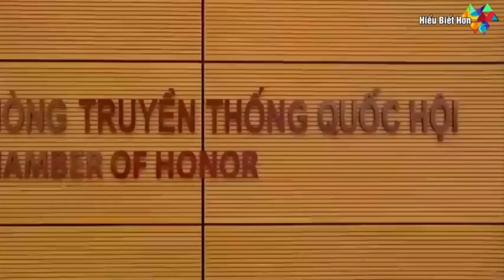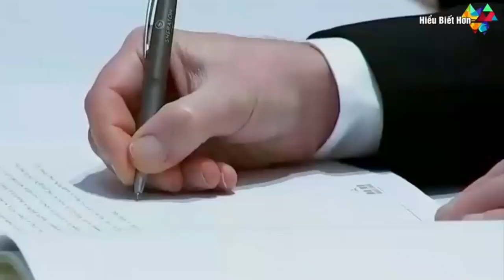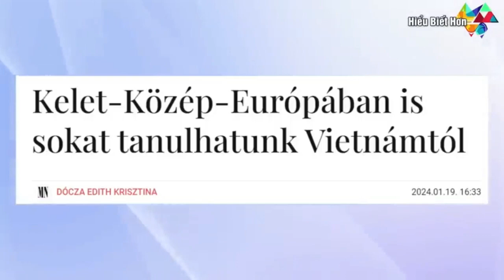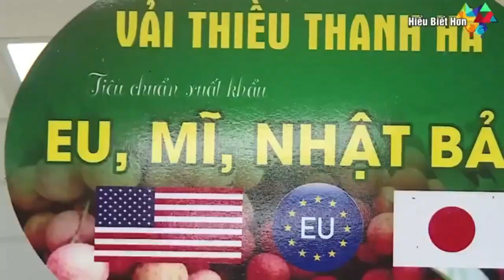Phần Lan đến thăm Việt Nam lúc này để làm gì ?